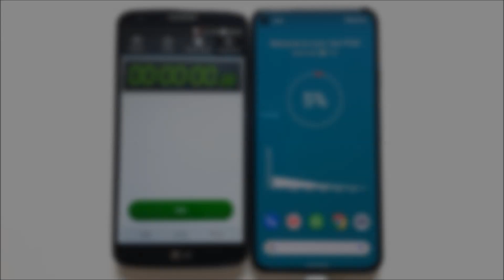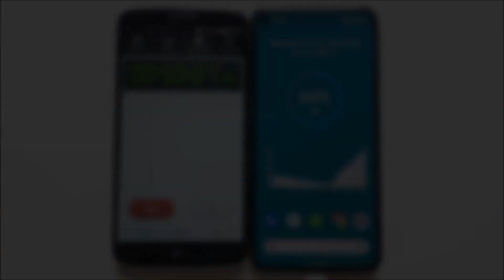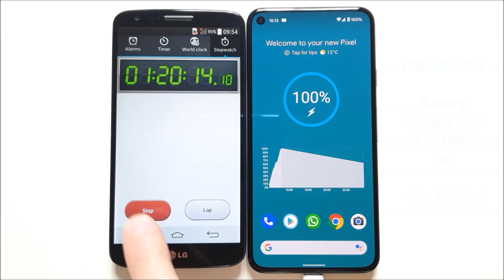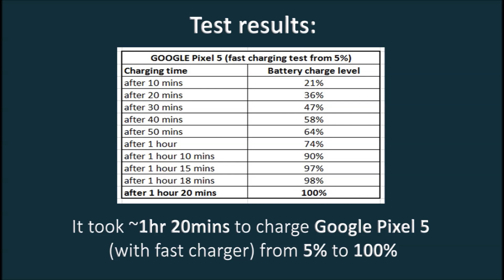Google Pixel 5 - Battery Fast Charging Speed Test (5% - 100%)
Genuine battery fast charging speed test for Google Pixel 5 (Android 11) with battery 4080mAh (charge level from 5% to 100%) charged with its original 18W fast charger.
Full test results - at the end of video.
Phone model: Pixel 5 5G Sorta Sage GTT9Q
गूगल पिक्सेल ५ - बैटरी फास्ट चार्जिंग स्पीड टेस्ट

P.S. We used our old good LG G2 as a timer :) (some of you know it from our previous videos) - it's still fully working!

Kahas & Sagit